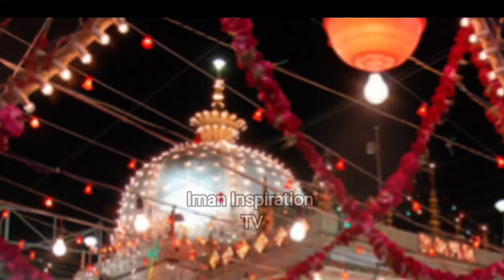Khwaja Garib Nawaz Complete Biography | Khwaja Moinuddin Chisti Ajmeri short Documentry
Khwaja Garib Nawaz Complete Biography | Khwaja Moinuddin Chisti Ajmeri Documentry

Dear Viewers in this video you know complete biography of Hazrat Khawaja Muin al-Din Chishti Ajmeri,Khawaja Gharib Nawaz ( خواجہ معین الدین چشتی).
Khawaja Gharib Nawaz was a Persian Sunni muslim preacher and Sayyid,ascetic, religious scholar, philosopher and mystic from Sistan,who eventually ended up settling in the Indian subcontinent in the early 13th-century, where he promulgated the famous Chishtiyya (سلسلہ چشتیہ) order of Sunni mysticism.
This particular tariqa (order) became the dominant Muslim spiritual group in medieval India and many of the most beloved and venerated Indian Sunni saints were Chishti in their affiliation, including Nizamuddin Awliya (d. 1325) and Amir Khusrow (d. 1325).

tasawwuf
sufism
sufism stories
history of sufia
sufism biography
Khwaja Garib Nawaz
Khwaja Garib Nawaz life biography
Khwaja Garib Nawazdocumentary
Khwaja Garib Nawaz life biography documentary Urdu
Khwaja Garib Nawaz Moinuddin Chisti
Ajmer shareef
Moinuddin Chisti
ata e mustafa
naib e rasool
complete documentary on khwaja garib nawaz
Biography of Khwaja Gharib Nawaz
aqwal khwaja garib nawaz
khwaja garib nawaz family tree
Khawaja Gharib Nawaz
Khawaja Gharib Nawaz ka waqia
khawaja moin ul din chisti
ajmer sharif ka waqia
tasawwuf
sufism
Moinuddin Chisti
khwaja gharib nawaz Aur Ghous Pak Ki Ajeeb Mulaqat
ख्वाजा ग़रीब नवाज और ग़ौस पाक की अज़ीब मुलक़त